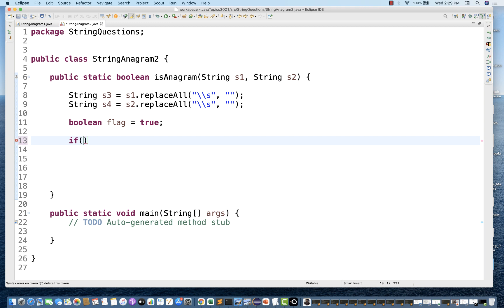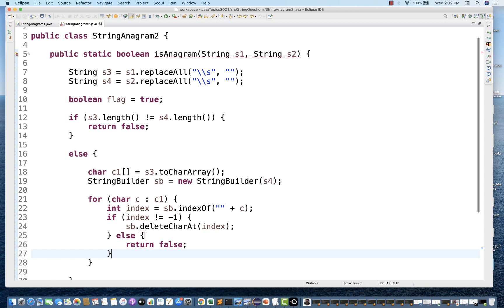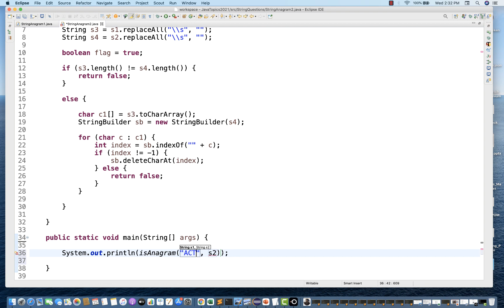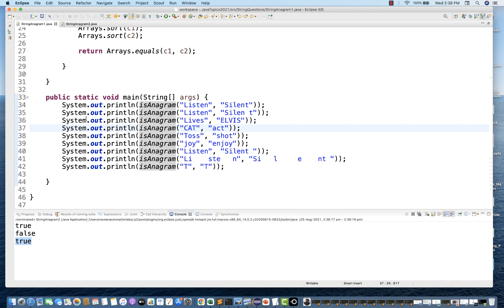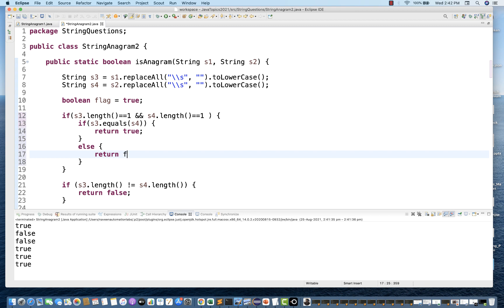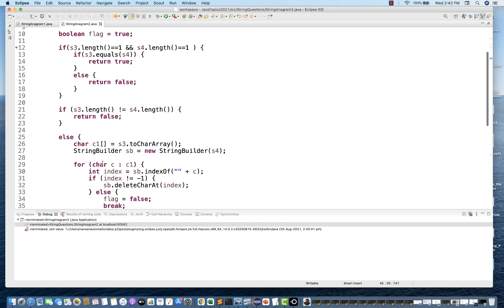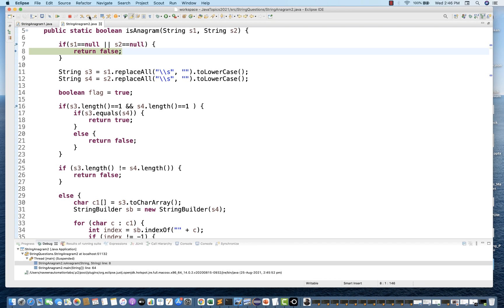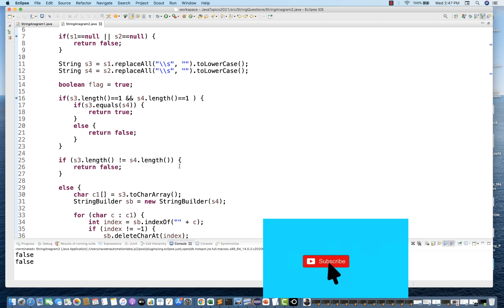Check Two Strings are Anagram Or Not using StringBuilder in Java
In this video, I have explained how to Check Two Strings are Anagram Or Not using Sort and Equals in Java

Naveen AutomationLabs Paid Courses:
Java & Selenium: